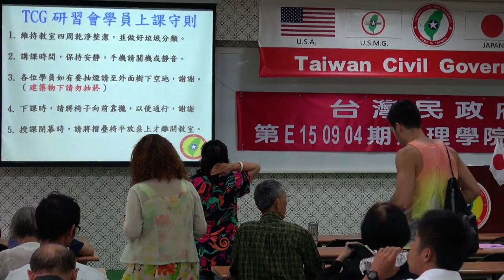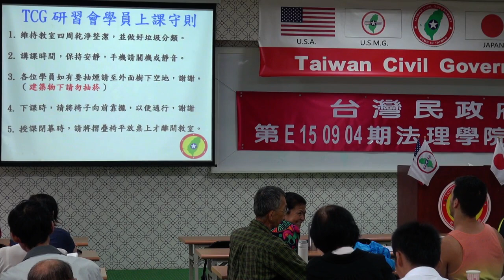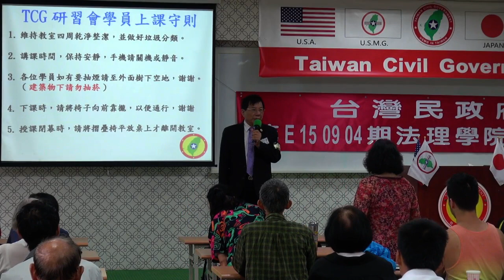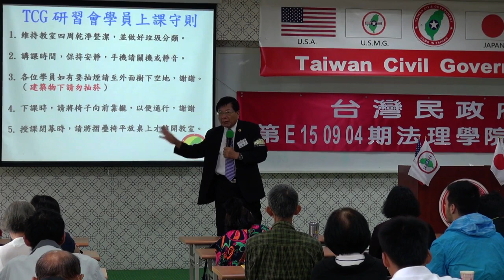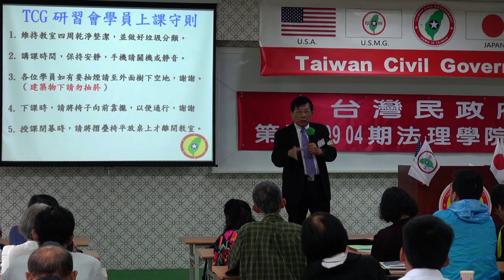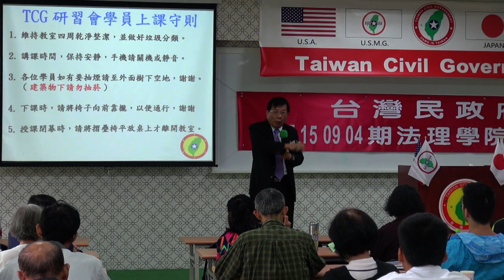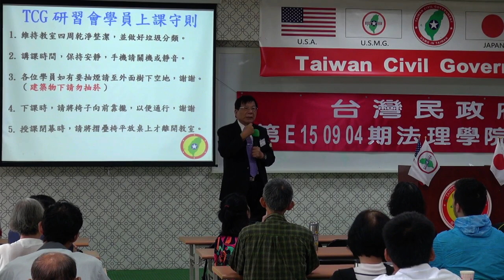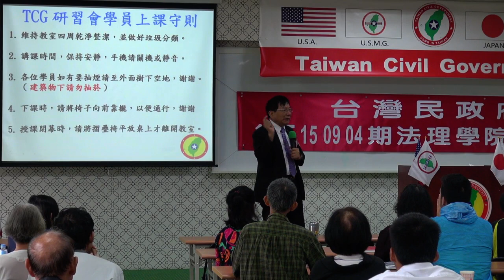150905-晨會-蔡財源-台灣民政府第E150904期法理學院初級班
150905-晨會-蔡財源-台灣民政府第E150904期法理學院初級班